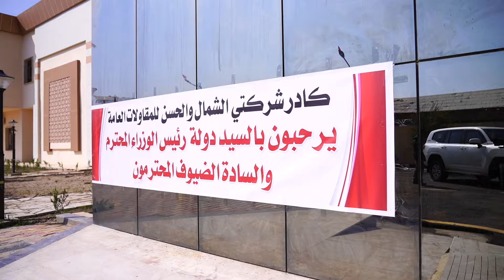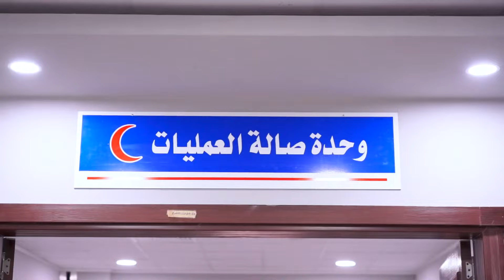رئيس مجلس الوزراء يفتتح مستشفى ربيعة العام في ناحية ربيعة بمحافظة نينوى، سعة 138 سريراً.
رئيس مجلس الوزراء السيد محمد شياع السوداني يفتتح مستشفى ربيعة العام في ناحية ربيعة بمحافظة نينوى، سعة 138 سريراً.